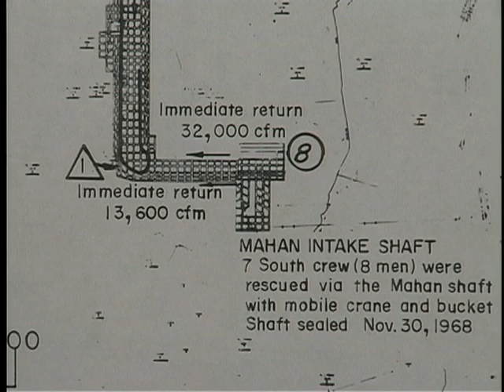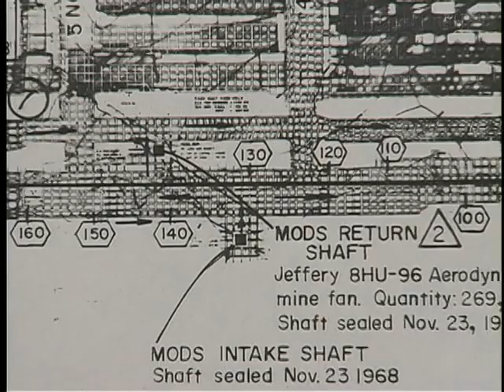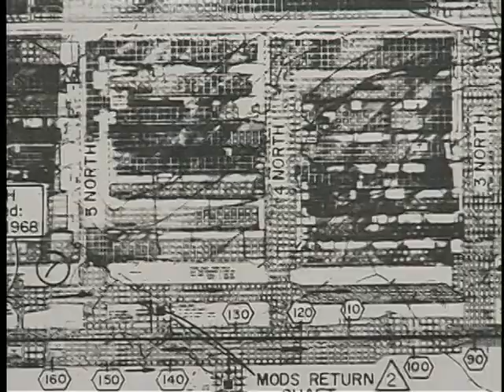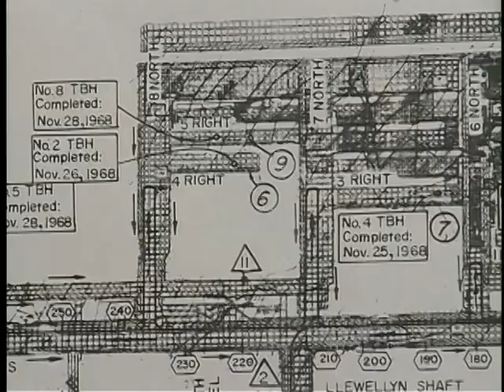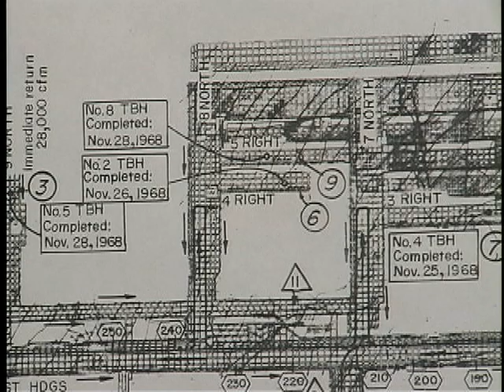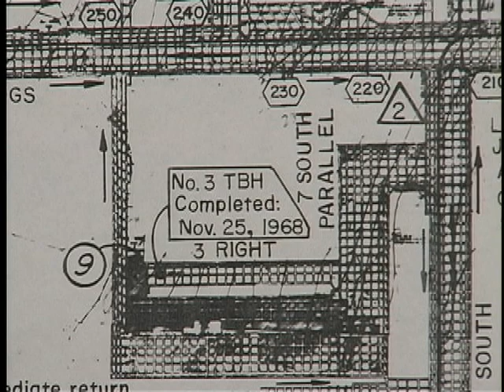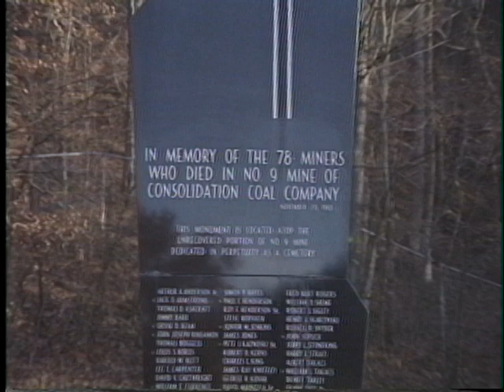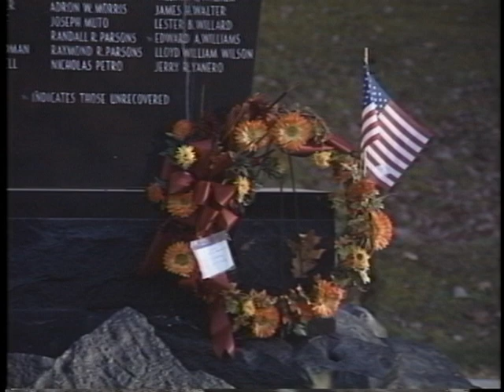Recovery of Farmington #9: An Interview with Danny Kuhn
Recovery of survivors and victims of the 1968 explosion and fire disaster at the Farmington #9 coal mine. This video contains an interview with recovery worker Danny Kuhn conducted by the National Institute for Occupational Safety and Health (NIOSH).